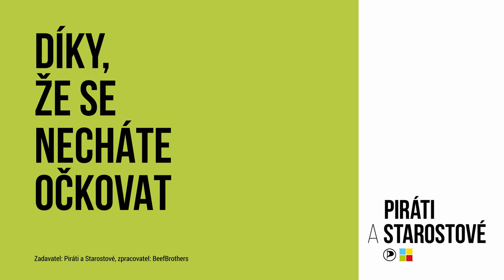Děkujeme, že se necháte očkovat!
Snad všichni si přejeme co nejrychlejší návrat k normálnímu životu. Chtěli bychom proto moc poděkovat všem, kteří se o to každý den snaží. Všem, kteří pomáhají porazit virus. Díky lékařům, sestrám, zdravotníkům, hasičům, dobrovolníkům. Díky vám všem, kteří jste se už nechali očkovat, nebo se naočkovat chystáte hned jakmile to bude možné. A taky děkujeme Zdeňkou Hřibovi, že se stará, aby v Praze vše probíhalo hladce.

Společně se zase brzy nadechneme.